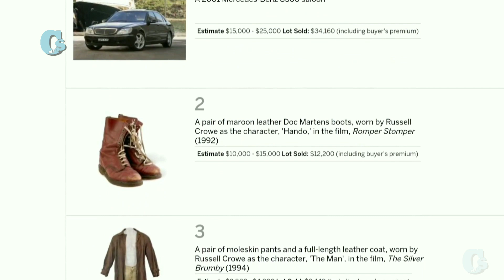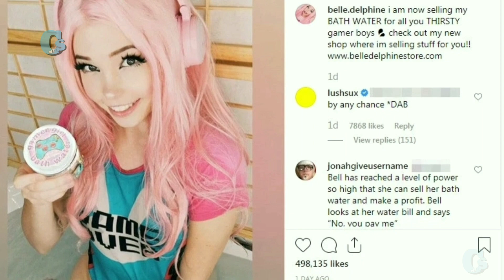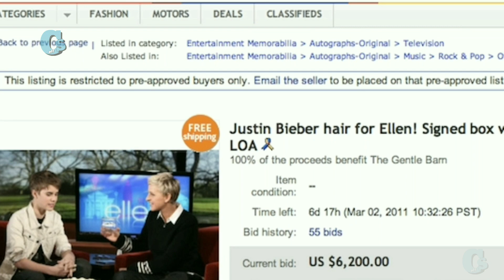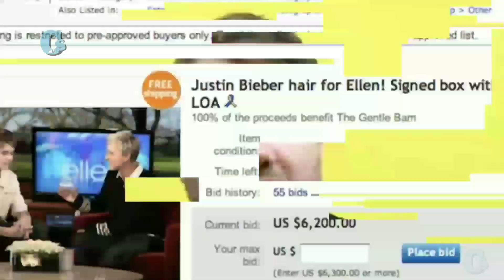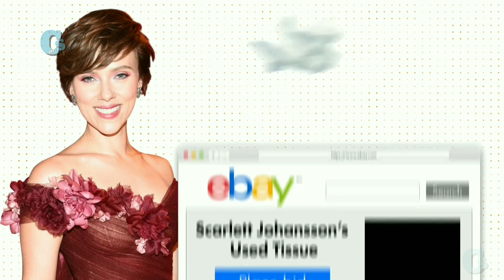WANITA INI MENDADAK KAYA,KARENA MENJUAL AIR MANDI BEKASNYA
Orang-orang yang bakal kita bahas kali ini cukup aneh cs,ngejual marcendes yang dibilang konyol tapi laku banget.contohnya ada seorang wanita yang mnejual air mandi bekas. Kira-kira keanehan apa aja ya yang dijual sama mereka.langsung aja tonton video ini sampai habis ya cs

if we make that mistake

Kumpulan dari vidio-video dan foto ini telah melewati berbagai riset dan penelitian serta di kemas dengan cara Countdown